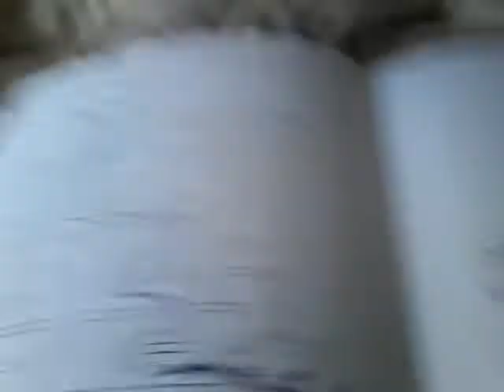Lol part 1